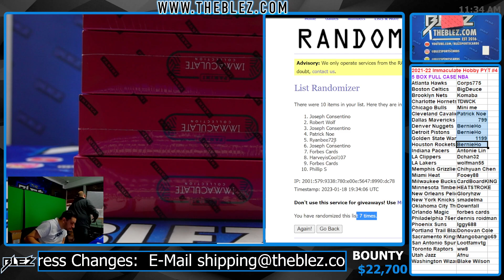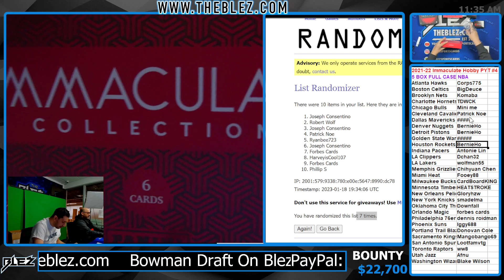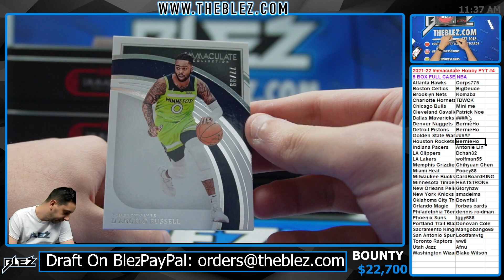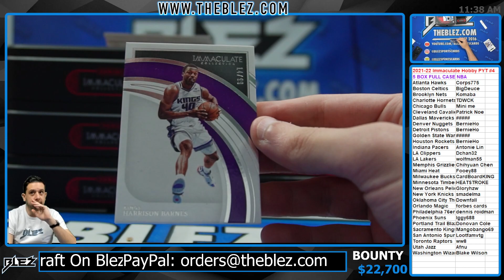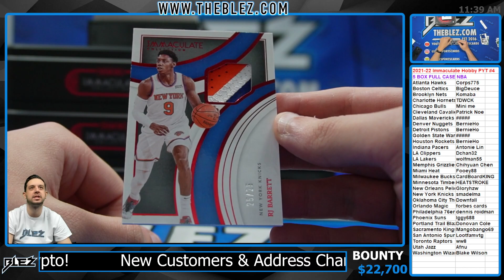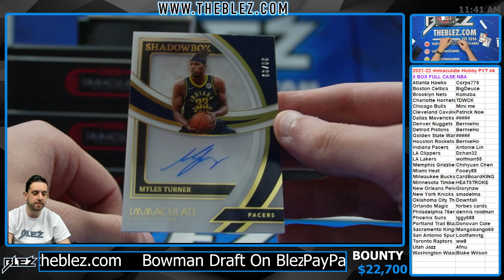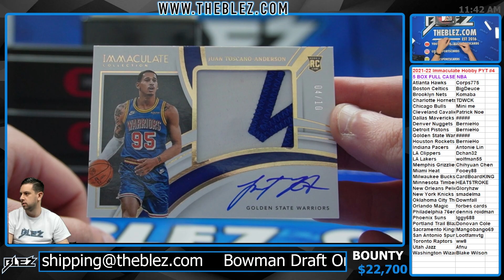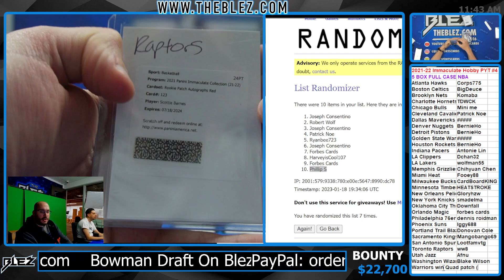2021 22 Immaculate Hobby NBA Full Case PYT #4